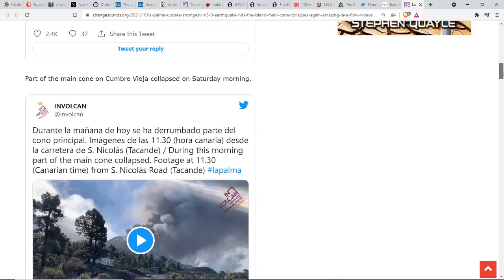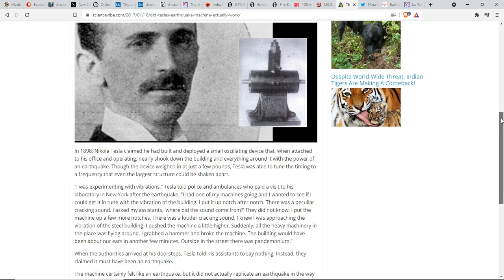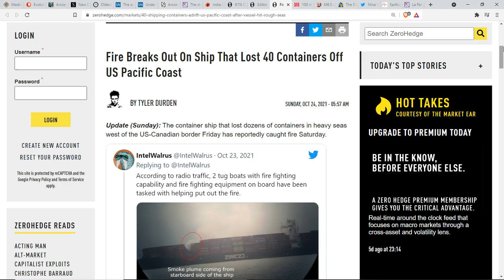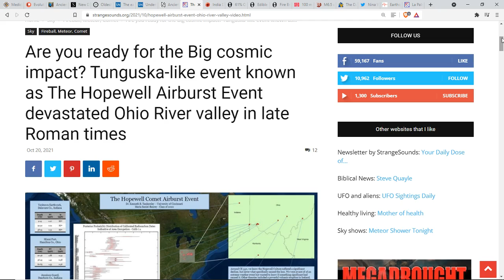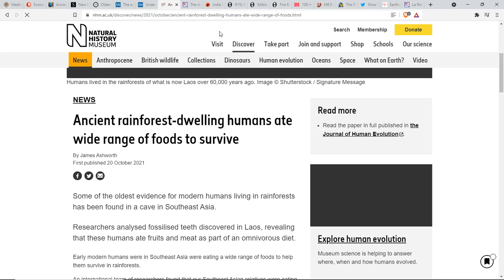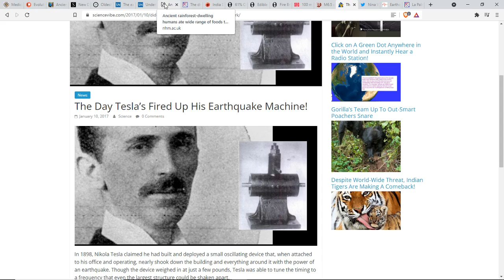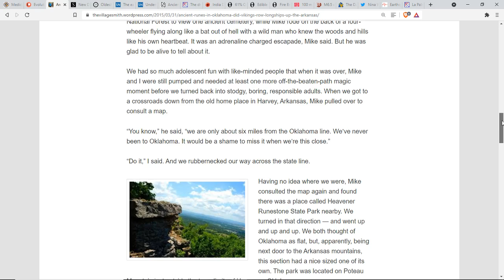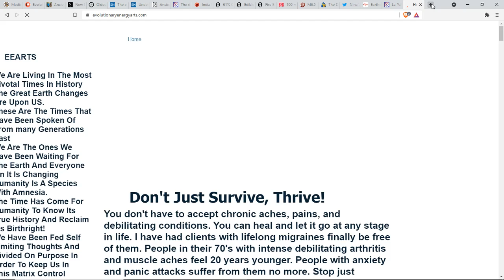La Palma Grid-Evidence Of Technology Being Used?*Container Ship Fire*Ancient Airbursts & Controllers